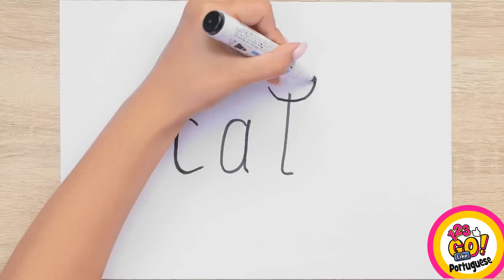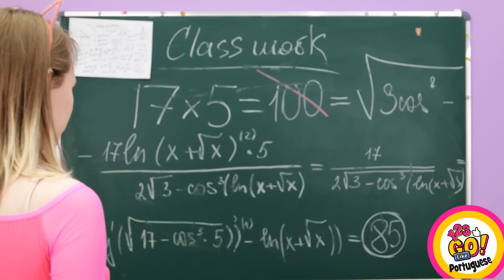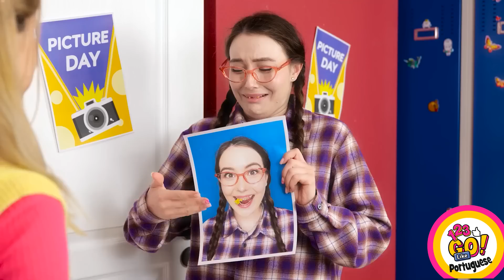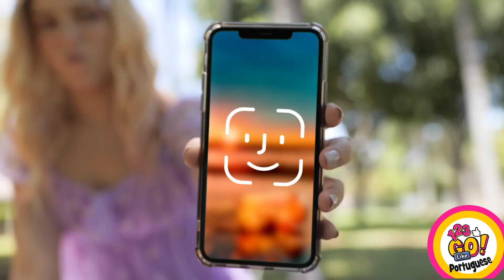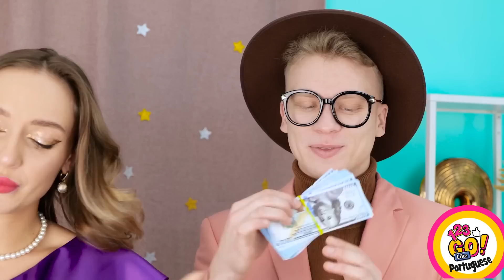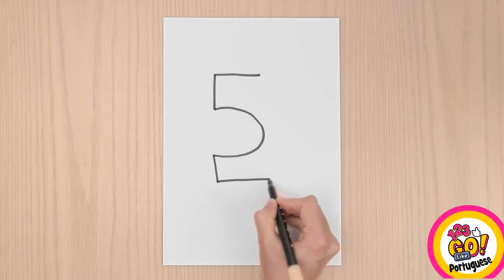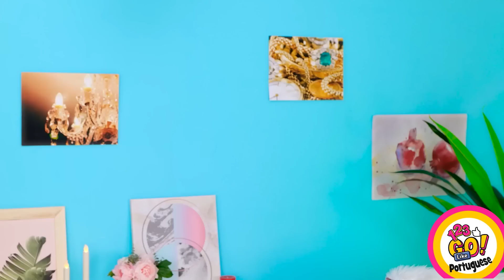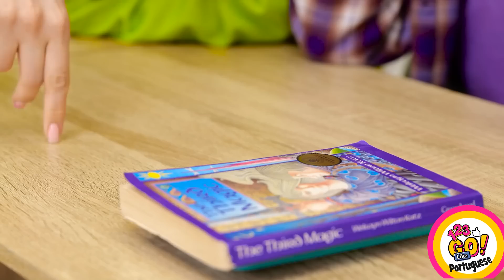TRUQUES DE ARTE E PINTURA CRIATIVOS | Desenhos legais e engraçados, por 123 GO Like!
Liberte seu artista interior com nosso último vídeo! Mergulhe em um mundo de criatividade com nossos inovadores truques de arte e truques de pintura. 🎨🖌️ Desafie-se com nossas ideias de desenho legais e divertidos inspirados no 123 GO. Você consegue acompanhar o ritmo? 🏆😂

Assista a este vídeo até o final e não se esqueça de compartilhar seus truques criativos nos comentários abaixo👇👇👇👇 e ASSINE o 123 GO Like! para mais vídeos como este😜